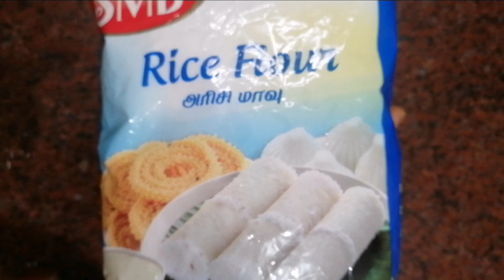கடை அரிசி மாவில் செய்த பஞ்சு போன்ற பிடி கொழுக்கட்டை /Pidi Kolukattai In Tamil / Pidi Kolukattai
In This video you will learn how to make pidi kolukattai a traditional southindian sweet recipe.This is the  special recipe during vinayagar chathurthi.